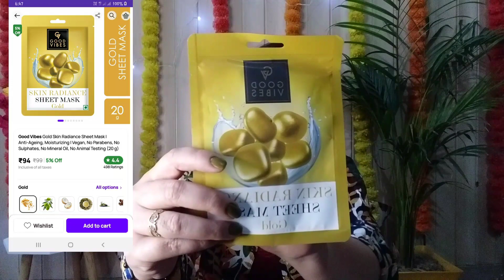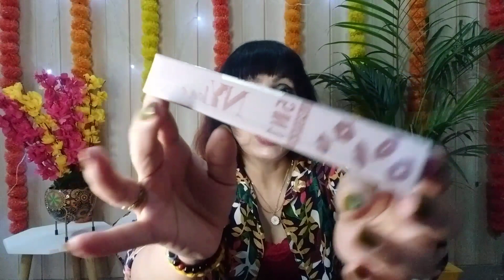My 1st Purple Haul !! Sabse Kam price Me !! OMG 😱 79rs Starting ! Sale Live chanchalsharma7034 2023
Hy everyone 🙏
My 1st purple Haul video on my YouTube channel.I hope you like this video.